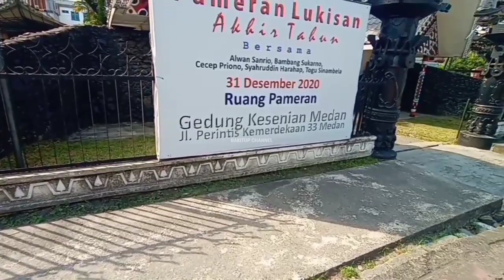KOTA MEDAN 2021 || MELIHAT EKS TAMAN BUDAYA SUMATERA UTARA YANG PINDAH KE PRSU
Hello Frendd

Selamat datang kembali di BAKITOP CHANNEL

Dikali ini saya akan mempublikasikan video tentang MELIHAT EKS TAMAN BUDAYA SUMATERA UTARA YANG PINDAH KE PRSU ( PEKAN RAYA SUMATERA UTARA )

Divideo ini kita akan melihat bekas bangunan , bekas aula , bekas teather dari Taman Budaya Sumatera Utara ini yang sudah tidak dipergunakan lagi..

Taman Budaya Sumatera Utara ini terletak di Jalan Perintis Kemerdekaan tepat di depan Hotel Grand Mercure , di samping kantor KPU ( KOMISI PEMILIHAN UMUM )

Taman Budaya Sumatera Utara ini di bangun Sejak 1969 dan diresmikan Tahun 1977 , ini di bangun untuk tempat pertunjukkan pergelaran Seni dan Budaya yang ada di Sumatera Utara

Taman Budaya Sumatera Utara ini di pindahkan Ke PRSU ( PEKAN RAYA SUMATERA UTARA ) sejak bulan november tahun 2020

Bgaimana kondisi , suasana dan bangunan nya yuk kita saksikan bersama sama ya frendd di video ini
MELIHAT EKS TAMAN BUDAYA SUMATERA UTARA YANG PINDAH KE PRSU ( PEKAN RAYA SUMATERA UTARA )

DAN JANGAN LUPA YA FRENDD